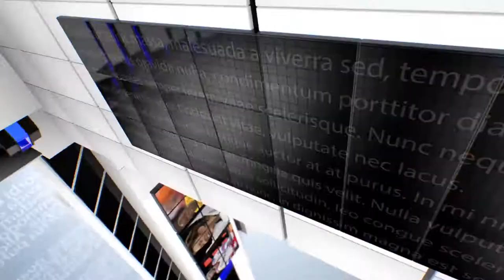IPN NEWS - स्पर्स बिल्डकॉन के द्वारा किया गया वृक्षारोपण